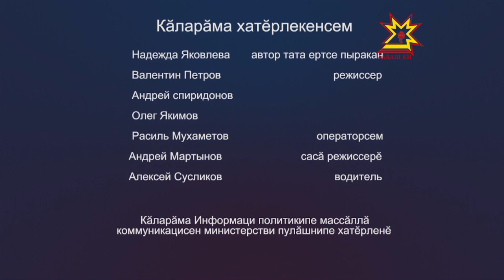Уçă калаçу. Выпуск 27.08.2016